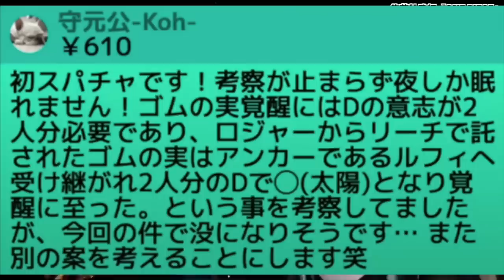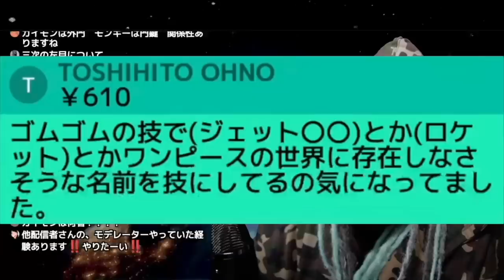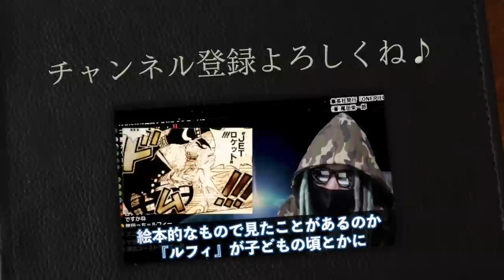ロジャーの“圧倒的ひらめき”が天才すぎる・・・【ワンピース ネタバレ】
今だから分かる。１巻１話に仕掛けられたロジャー処刑の真相とは如何に。【ワンピース ネタバレ】【ワンピース 考察】

"海兵狩り"ミホークが殺した"海軍大将"は元世界最強の剣士イッショウの師匠◯◯...！！※ネタバレ注意【ONE PIECE】
ルフィの“夢の果て”は超初期からの伏線に答えがあった。【 ワンピース 最新 考察 】 ※ネタバレ 注意
シャンクスが悪人ではないと言い切れる理由と絶対に起こらない展開【 ワンピース レイブントラッシュ 考察】
【気づいた？】ルフィに違和感…「白＝ドーン」が意味することがヤバすぎる？！【明かされた1070話の一コマ】
ルフィのギア5の秘密判明！？黄猿の目的は一体…？【 ワンピース 1070話 最新話 考察 】 ※ジャンプ ネタバレ
【ONE PIECE 1070話】"ギア5"ルフィが"覚醒"ルッチを圧倒！"悪魔の実"の複製方法が完全判明...黄猿"裏切り"は確定...※考察&ネタバレ注意【やまちゃん。】
【ワンピース最新話】悪魔の実の研究成果がヤバすぎる！最強の人類登場で判明する能力の全貌！【1070話感想考察】
【 ワンピース 1070話 】人工悪魔の実には驚くべき法則があった！セラフィムの能力が判明するも指揮権をめぐり犠牲者が・・・【 ONEPIECE 最新話 考察】
ギア5ルフィの新技ドーン（白い）にとんでもない秘密が...!!?【ネタバレ 最新話 考察】
【ワンピース】「悪魔の実の成り方」と「太陽の神ニカの正体」は繋がっている…？！【徹底解説】
標的ルッチ！海軍が極秘に進めていた「サイファーポール撲滅作戦」がエッグヘッドで開始される！【 ワンピース 1070話 解説 】
最新話で描かれたセラフィムの新事実にはどれもヤバい意味が！黄猿がきた後の展開はどうなる？のすけ海鮮丼が徹底解説！【 ワンピース 1070話 最新話 考察 】 ※ジャンプ ネタバレ
1話から読み返すとルフィの「白」や「夜明け」の反応が異常だった。尾田先生の天才的な伏線がヤバすぎる。【 ワンピース 1070話 最新話 考察 】 ※ジャンプ ネタバレ
ルフィ"白い覇王色"覚醒確定！！ニカの"白い"="ドーン"はギア6"白い覇王色"の伏線※考察&ネタバレ注意【ONE PIECE 1070話】【やまちゃん。】
黒ひげが悪魔の実の力を奪う方法が完全にわかりました。【 ワンピース 最新 考察 】 ※ネタバレ 注意
ワンピースで最強の破壊力はどれ？四皇の技を越える威力がまだまだあった！破壊力ランキング2022【 ワンピース 最新 考察 】
黄猿"裏切り”確定...！！自然系"ピカピカの実"覚醒と真実...※ネタバレ注意【ONE PIECE 1070話】【やまちゃん。】
【ONE PIECE】もし"黒ひげ"が"ハンコック"から｢メロメロの実｣を剥奪していたら◯◯◯だった...※ネタバレ注意【やまちゃん。】
【フィガーランド最新考察】RED…そして本誌！ついに明かされ始めた赤髪の謎総まとめ【ワンピース】
回収確定！？絶対今年中に回収されるワンピースの伏線まとめ！【 ワンピース 最新 】※ジャンプ ネタバレ注意
サボが見たものはイムではなくビビ...！？支配者の正体の鍵を握る2人行方は...【 ワンピース 伏線 予想 】
【ONE PIECE お正月SP】"麦わらの一味"No.1キャラは◯◯！！"麦わらの一味"最強キャラクターランキング！！※ネタバレ注意【やまちゃん。】
意外なあのキャラが1位に!?!?2022年懸賞金額推移ランキングがヤバい!【ワンピースまとめ 考察 ネタバレ】